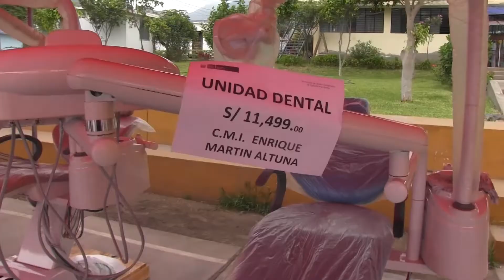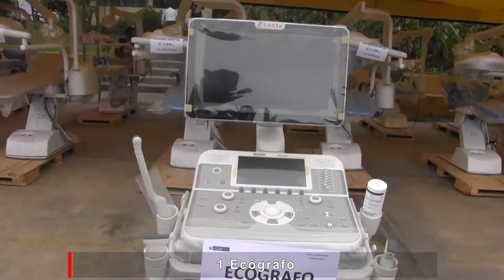ESTABLECIMIENTOS DE SALUD DE LIMA NORTE RECIBEN NUEVOS EQUIPOS MÉDICOS Y ODONTOLÓGICOS